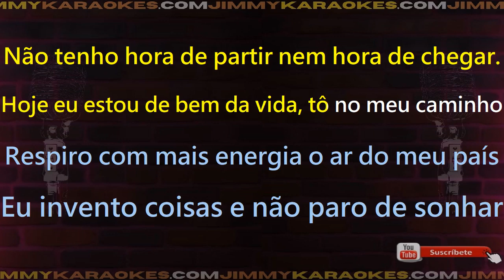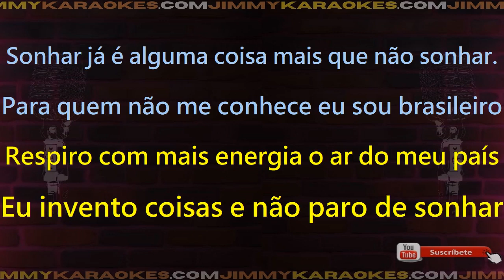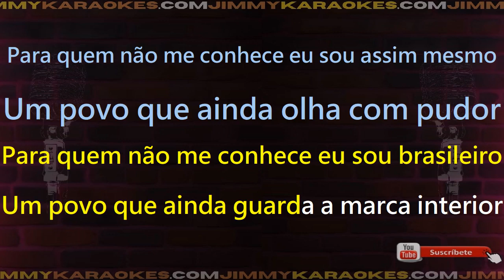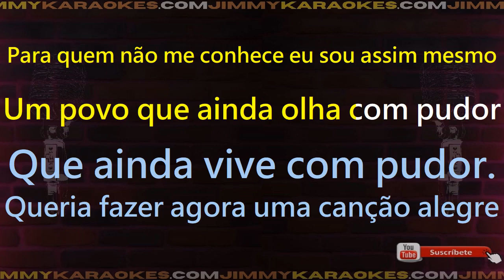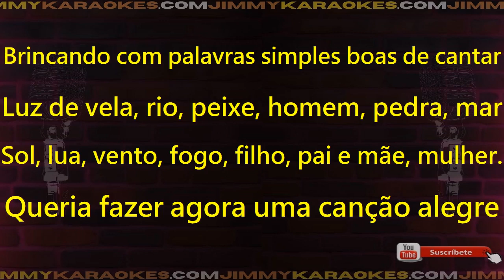Milton Nascimento Vevecos panelas e canelas Karaoke